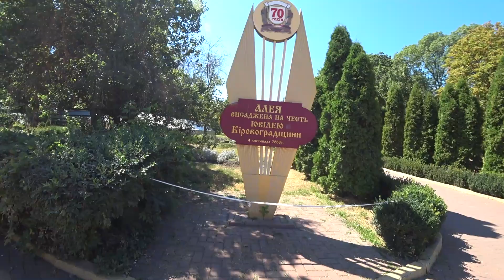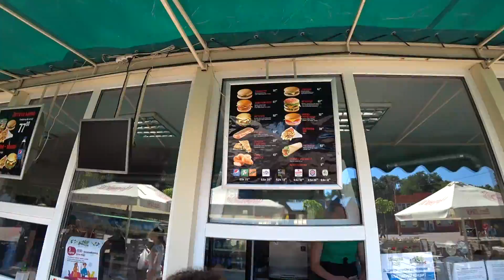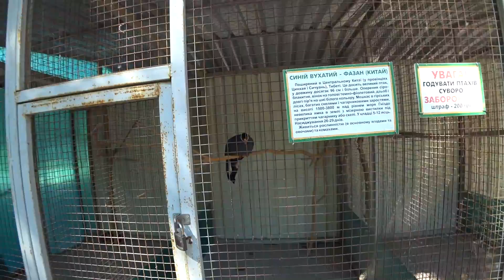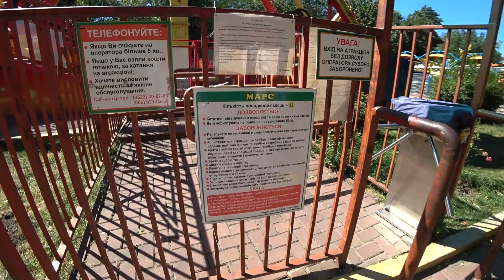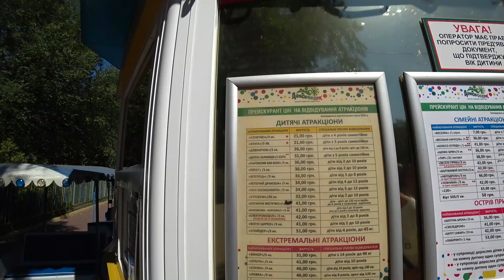Починили ИНТЕРНЕТ, Подарили Аквариум, Дендропарк, Кропивницкий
16.08//Починили ИНТЕРНЕТ, Подарили Аквариум, Дендропарк, Кропивницкий